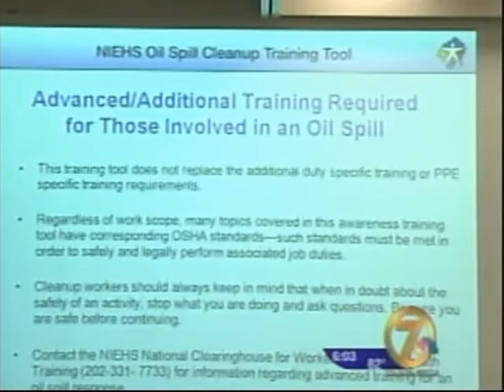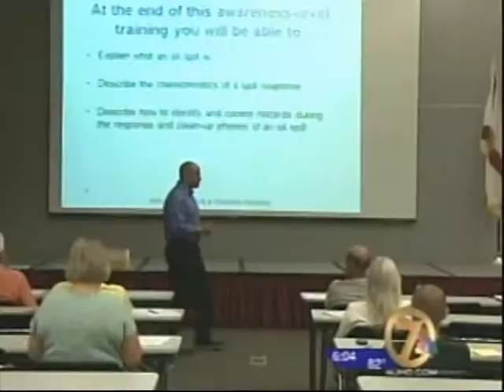Video reel May 2010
Stories I covered for WJHG News Channel 7 in Panama City, Fl from May 2010. Stories include Video Bytes from oil spill coverage and first kick ball tourney.